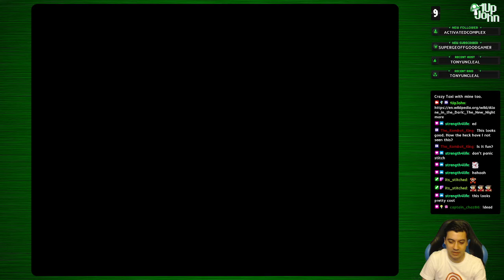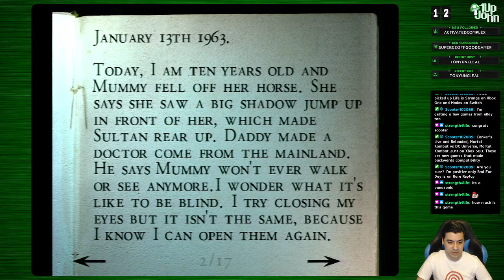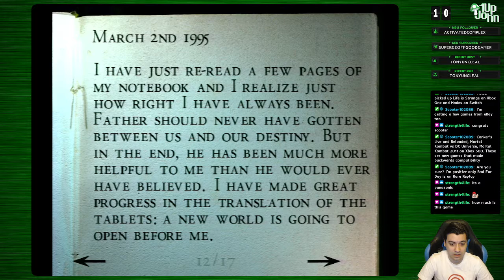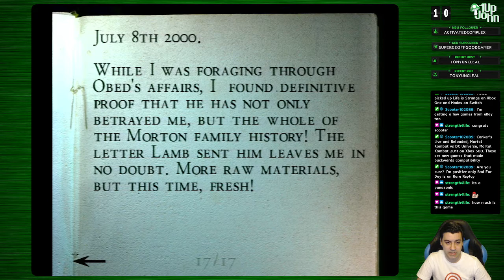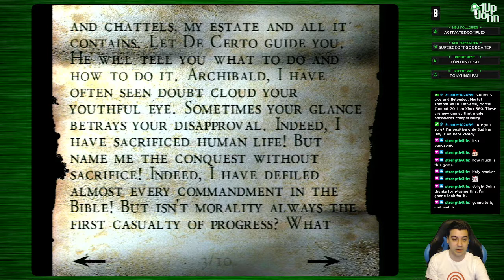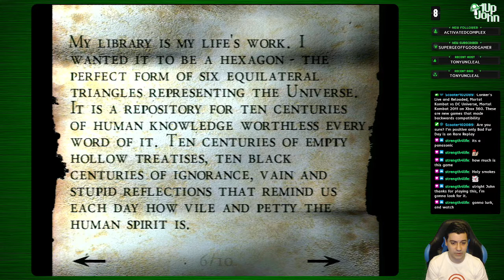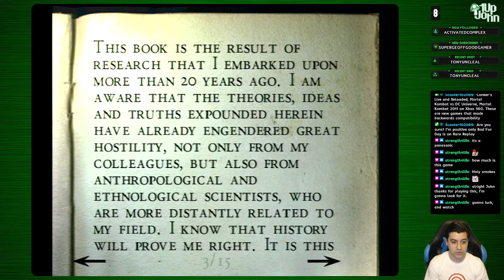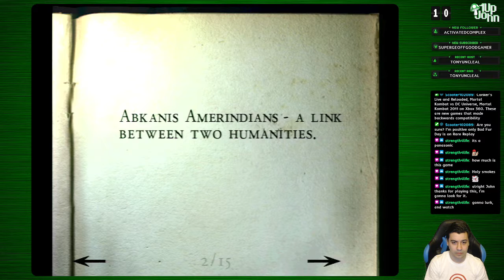Alone In The Dark: The New Nightmare (Dreamcast) | 1UpJohn